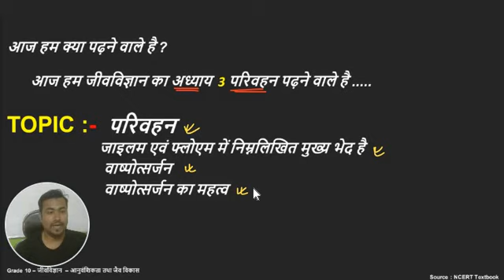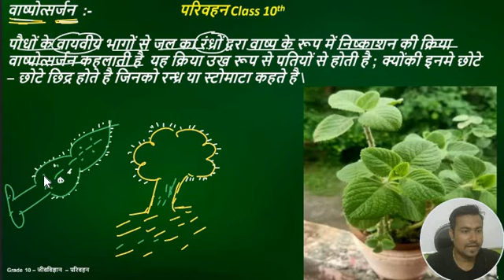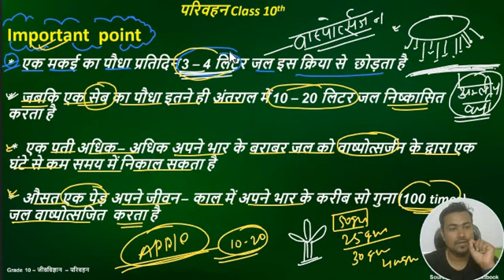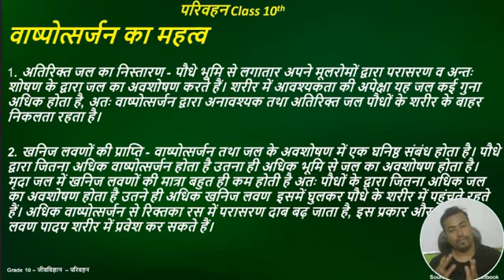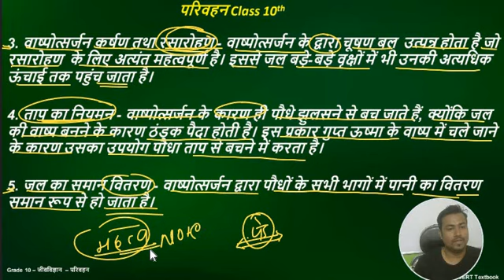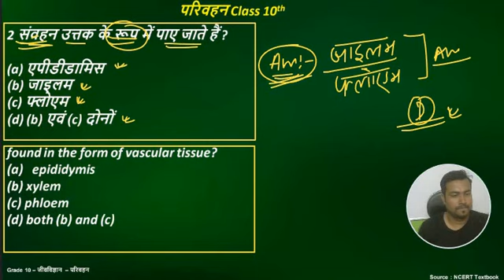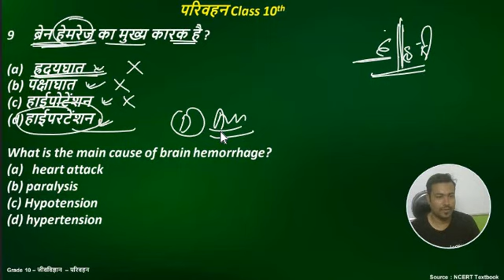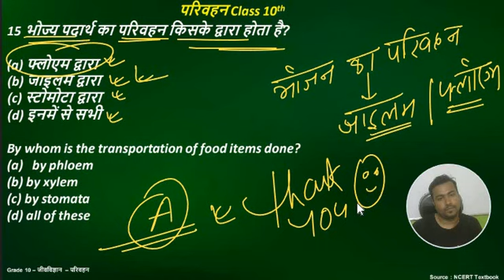वाष्पोत्सर्जन किसे कहते हैं || Class 10 Transpiration || transpiration in plants || vaspotsarjan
Cover Tags :-
वाष्पोत्सर्जन किसे कहते हैं
वाष्पोत्सर्जन
वाष्पोत्सर्जन क्या है
वाष्पोत्सर्जन किसे कहते हैं तथा महत्व
वाष्पोत्सर्जन किसे कहते हैं इसके महत्व को चित्र की सहायता से स्पष्ट कीजिए
वाष्पोत्सर्जन के प्रकार
 vashpotsarjan kise kahate hain
वाष्पोत्सर्जन का महत्व
वाष्पोत्सर्जन से आप क्या समझते हैं
वाष्पोत्सर्जन क्या होता हैं
वाष्पोत्सर्जन क्रिया
transpiration class 10
transpiration class 10 icse vedantu
transpiration class 10 icse
icse class 10 biology transpiration
transpiration class 10 vedantu
transpiration
transpiration class 10 icse explanation
transpiration class 10th icse
icse class 10 biology
transpiration class 10 icse in english
icse class 10 transpiration
transpiration class 10 notes
transpiration in plants class 10
transpiration in plants class 10 icse
icse class 10 biology chapter 5
transpiration in plants
transpiration
transpiration in plants class 11
transpiration in plants experiment
transpiration pull
transport in plants class 11 biology
plants
transpiration experiment
transpiration in plant
transpiration pull in plants
how transpiration in plants work
transpiration in plants for kids
transpiration in plants activity
transpiration pull in plants cbse
what is transpiration in plants?
vaspotsarjan
vashpotsarjan
vaspotsarjan in hindi
vashpotsarjan kya hai
vaspotsarjan kya hai
vaspotsarjan ki kriya
vaspotsarjan ke prakar
vashpotsarjan ke prakar
vaspotsarjan in hindi class 10
vashpotsarjan in hindi
vashpotsarjan ki kriya
vashpotsarjan ka mahatva
vashpotsarjan paribhasha
vashpotsarjan kya hota hai
vashpotsarjan kaise hota hai
vashpotsarjan ki kriya vidhi
vashpotsarjan ki paribhasha
vashpotsarjan kise kahate hai
vaspotsarjan in hindi
vaspotsarjan by khan sir
vaspotsarjan ki kriya vidhi
vaspotsarjan ko prabhavit karne wale karak
vaspotsarjan lesson plan
vaspotsarjan in hindi by khan sir
vaspotsarjan kya hai in hindi
vaspotsarjan ki paribhasha
vaspotsarjan or vaspikaran me antar
vaspotsarjan ka mahatva
 vashpotsarjan kise kahte hain
 vashpotsarjan ka matlab
 science mahal
 vaspotsarjan
 vaspotsarjan in hindi
 vashpotsarjan
 passport surgeon kise kahate hain
 vashpotsarjan kya hai
 vaspotsarjan kya hai
 vashpotsarjan se aap kya samajhte hain
 vasco surgeon kise kahate hain
 vasco utsarjan kise kahate hain
 passport surgeon
 utsarjan kise kahate hain
 vasco utsarjan
 वाष्पोत्सर्जन
 वाष्पोत्सर्जन क्या है
वाष्पोत्सर्जन
utsarjan se aap kya samajhte hain
vidyut motor aur janitra mein kya antar hai
vashpotsarjan ka mahatva
rasarohan
lamarck ward ka udaharan sahit varnan kijiye
bindu strav
sthanantaran kise kahate hain
 वाष्पोत्सर्जन की क्रिया का पौधों के लिए क्या महत्व है
 वाष्पोत्सर्जन क्या है इसका महत्व लिखिए
 वाष्पोत्सर्जन क्रिया का पौधों के लिए क्या महत्व है
 vashpotsarjan ki kriya ka paudha ke liye kya mahatva
 vashpotsarjan ki kriya ke paudhe ke liye kya mahatva hai
 vashpotsarjan ka mahatva
 vashpotsarjan se aap kya samajhte hain iska kya mahatva hai
 vashpotsarjan ki kriya ka paudhon ke liye kya mahatva hai
 bihar board solution
 vaspotsarjan in hindi
 vaspotsarjan ke prakar
 transpiration in hindi
 transpiration process
 transpiration process in hindi
 transpiration process in plants
 transpiration process diagram
 what is transpiration
 वाष्पोत्सर्जन
 पौधे मे वाष्पोत्सर्जन
 वाष्पोत्सर्जन क्रिया
 vaspotsarjan
 vaspotsarjan ki kriya
 vaspotsarjan kya hai
 transpiration in plants
 transpiration class 10
 transpiration in plants in hindi

Instagram par follow kre... Amrish 7591